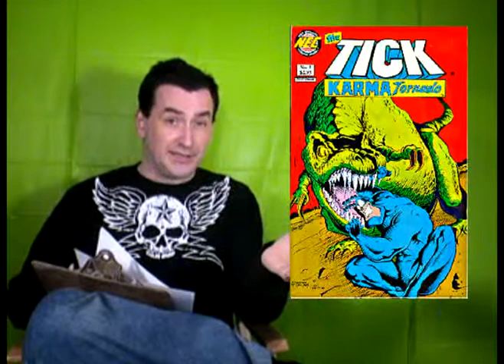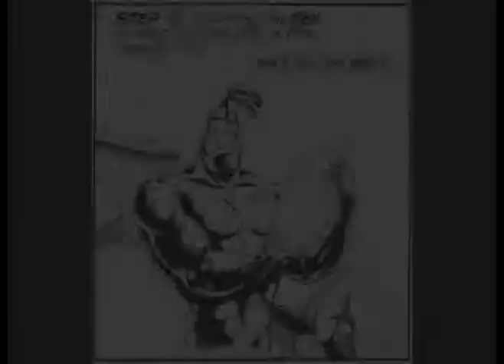1st Issue Review: The Tick New Series #1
1st Issue Review of The Tick: New Series #1 a Christmas story by New England Comics, but not by Ben Edlund.

New England Comics Press Release

The Tick returns in all-new full-color continuing bi-monthly series! Written by Benito Cereno and drawn by Les McClaine, The New Tick will continue to advance the storyline of The Tick's life while each issue offers a self-contained story designed to be enjoyed by all Tick fans---old and new! Our first issue is also our Christmas story for 2009! The Tick, Arthur & their super-hero pals are trading presents a la 'Secret Santa.' Even the super-villains are sharing in the Christmas 'cheer' But one of the secret gifts has a death's-head skull on its wrapper!? Wonder who wrapped it and, even more important, who is it intended for?! Give the gift of an all-new full-color Tick comic... to family, friends or even yourself!